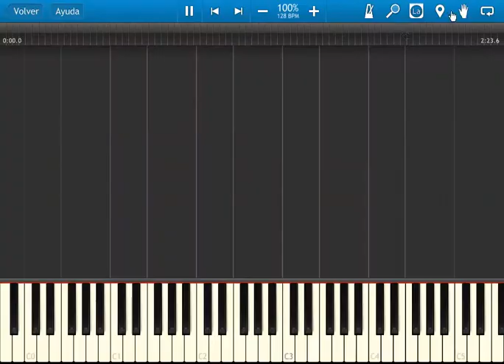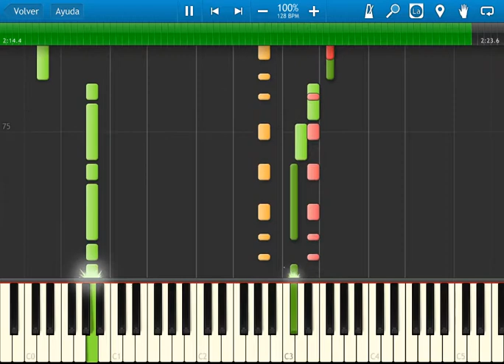Fire Emblerm 4 - disc 1 ost 06 - Chapter 1 - Girl of the Spirit Forest - synthesia